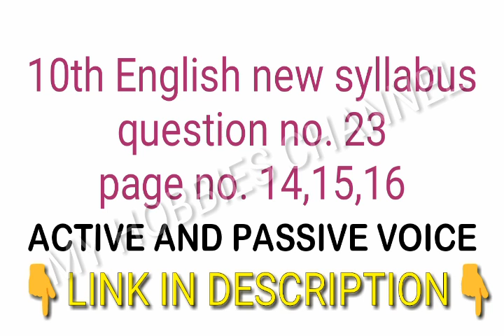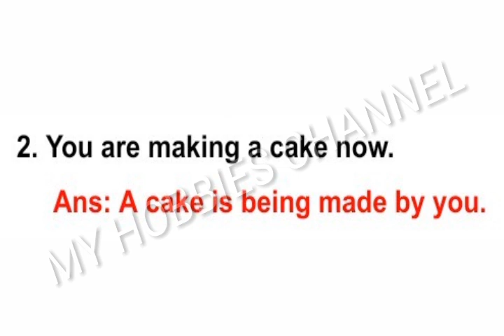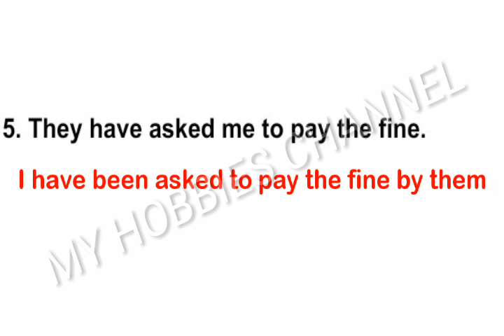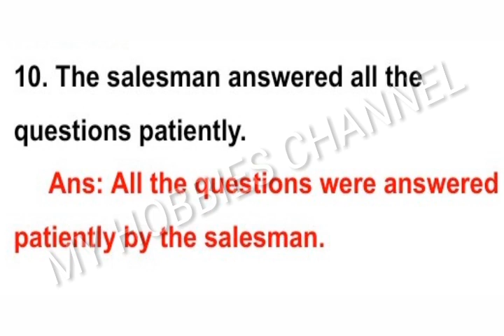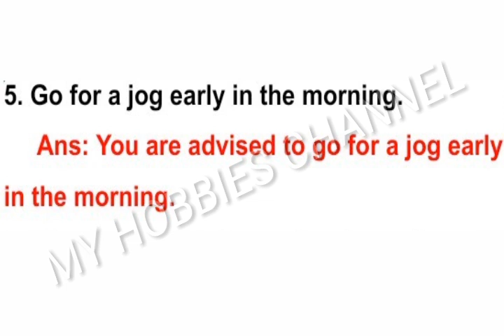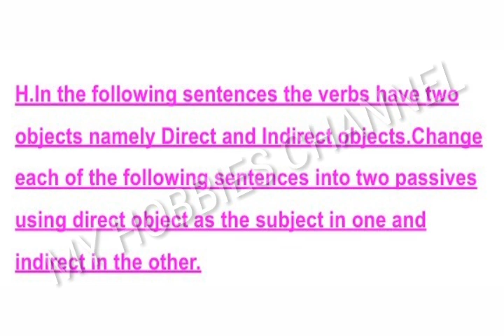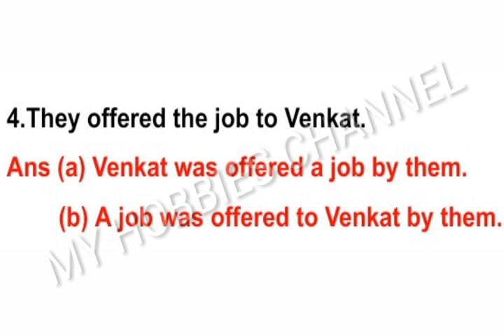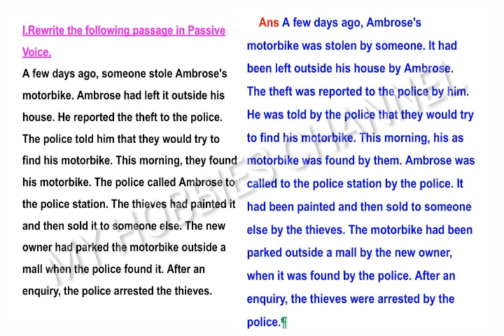Active and passive voice (tamil explanation) 10th English book back answer - MY HOBBIES CHANNEL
OTHER VIDEOS RELATED TO ACTIVE AND PASSIVE VOICE-